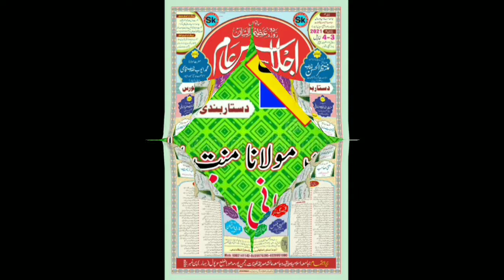Jamia Islamia Siddiqia Rahmanpur Madhura Supaul Bihar Sk Mushaira Media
Sk Mushaira Media |
Full Program on 3/4/April 2021
Tilawat: Qari Abdurrahman Sahab Ishaati
Zere Sadarat : Hazrat Maulana Wa Mufti Muntazirul Hasan Sahab Qasmi
Zere Qayadat; Hazrat Maulana Minnatullah Rahmani Sahab
Jalsa Convenor | Maulana Shafeeq Sahab Khairi
Zere Nizamat ; Maulana Ziyaullah Ziya Rahmani : And Qari Rahmatullah Rahmat
Shayar; Qari Qismatullah Nazir Batni
Shayar; Mahir Bharti Madhubani
Shayar; Qaisar Ali Rana Andoli Supaul
Shayar: Qari Luqman Danish
Shayar; Shafi Afzal Arariya
Shayar; Mulana Naziruddin Rahmani

Video Recorded And Uploaded By Sk Mushaira Media*** Shahnawaz Ansari (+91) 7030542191
Sk Mushaira Media is The Best Place To View Islamic Video | Hamd  | Nat | Nazam  | Gazal | Mushaira | Best Islamic Videos ||